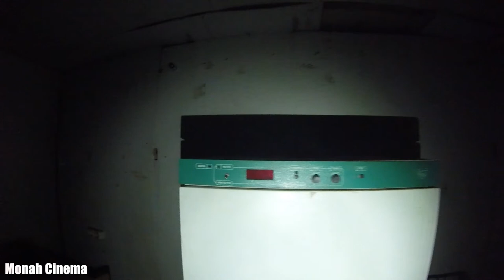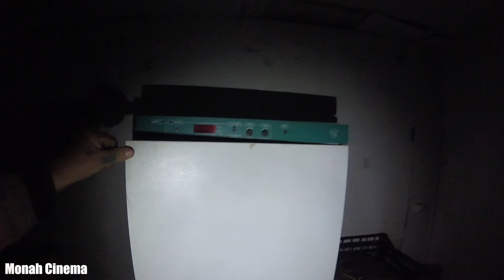Прогулка по Тимирязевской академии уже после Г. Золиной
Всем Привет!!!
Тимирязевская академия. Российский государственный аграрный университет или МСХА имени К.А. Тимирязева – старейшее учебное заведение России. Изначально оно носило название Петровской земледельческой и лесной академии, и было открыто в 1865 году в имении Петровско-Разумовское. Согласно уставу, целью академии было распространение сведений по сельскому хозяйству и лесоводству. К учебе допускались представители разных сословий. Им преподавались сельское хозяйство, общее и частное скотоводство, ветеринарные науки, практическая механика, химия, физика, метеорология и другие дисциплины.
Как известно, тимирязевские добровольцы почти с первых дней приняли участие в Отечественной войне. Многие погибли и пропали без вести, некоторые, безоружные, попали в плен. Дожившие до Победы вернулись в академию учиться или работать. В 1958 г. группа родственников фронтовиков-тимирязевцев начала заниматься увековечением подвига фронтовиков. Наибольшей активностью в ней выделялись вдовы первых добровольцев-тимирязевцев – Орлова Ефросиния Кузьминична, Некрасова Ольга Николаевна и Теппер Екатерина Зельмановна – у всех их мужья числились пропавшими без вести.
Галина Золина больше не возглавляет Российский аграрный университет – Московскую сельскохозяйственную академию имени Тимирязева. Вчера в вузе сообщили о ее переходе на новую работу. Студенты и бывшие преподаватели Тимирязевки заявляют, что вздохнули с облегчением. Они надеются, что новым ректором главного аграрного вуза страны станет компетентный специалист – человек с профильным образованием, научным весом и организаторскими способностями, но смотрите сами...
Если хочешь помочь нам:
3) напиши любой комментарий внизу под этим видео